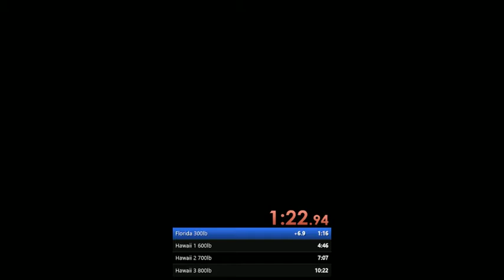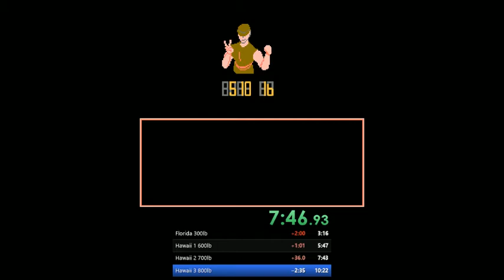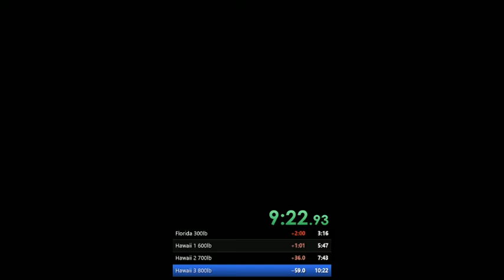Blue Marlin (The), World Record Speed Run! 9:23.51 (FCEUX Emulated)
200+ Attempts later and I'm now the two-time Blue Marlin Champion!